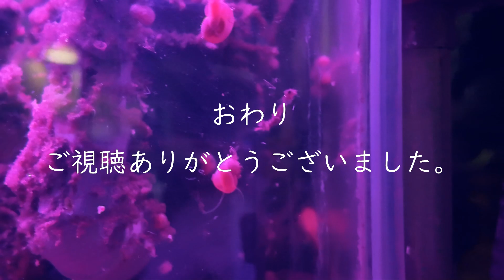【気まぐれアクア】 ポリプテルス育成日誌 31日目 低照度モード DJI Osmo Pocket 3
時間は　2024年　9月25日　水曜日　02時35分

全くの暗闇だと低照度でもきついですね。
水槽の補助灯をつけた状態での低照度モードと通常モードの比較です。
この程度の暗さなら通常モードでズームが使えたほうがいいかも